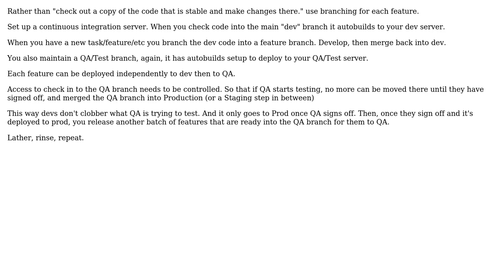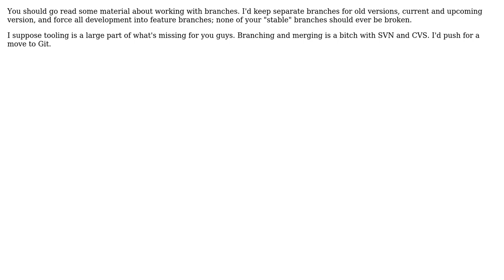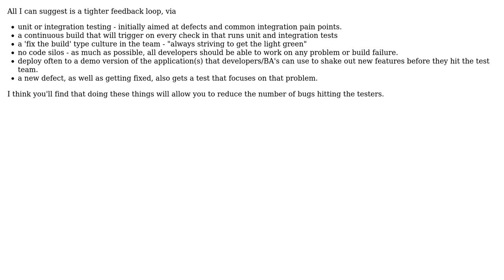What Is The Best Technique For Managing Bugs and New Features With Version Control in CVS/SVN...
Software Engineering: What Is The Best Technique For Managing Bugs and New Features With Version Control in CVS/SVN for a Team of 6 to 9 People?

With thanks & praise to God, and with thanks to the many people who have made this project possible! | Content (except music & images) licensed under CC BY-SA | Music | Images & others | With thanks to user rupjones user jmort253 user gnat user eevar user CaffGeek and the Stack Exchange Network Trademarks are property of their respective owners. You are responsible for your own actions.